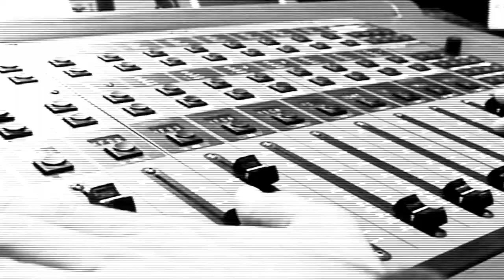Manuela en Carne Cruda: ¿Qué es Ahora Madrid?